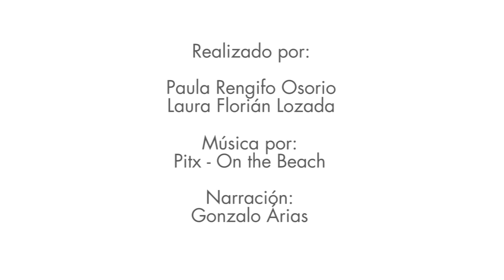Estrategia Nacional de Recreación con y para las Personas Mayores - COLDEPORTES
COLDEPORTES
Estrategia Nacional de Recreación con y para las Personas Mayores